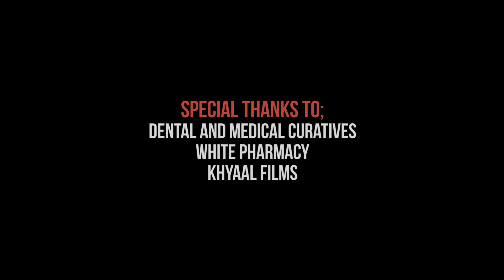Kona Tay Corona| Film on COVID '19| Best Short Film| Film on Corona Virus| Comedy Film| Punjabi Film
Here is the Short Film;
*Kona Tay Corona*

A RomCom in the times of COVID '19.
The story describes the tragedy of a common boy infected by corona virus, living in the walled city along with his father...

کرونا وائرس کی تباہ کاریوں کے پس منظر میں بنائی جانے والی یہ روم کوم فلم آپ کو یقیناً پسند آئے گی۔ یہ اندرون شہر رہنے والے ایک ہنس مُکھ لڑکے کی کہانی ہے جس کو وائرس چمٹ جاتا ہے۔ اس کے بعد اس کے ساتھ کیا ہوتا ہے، فلم دیکھ کر ہی آپ جان پائیں گے۔

راوی فلمز اور خیال فلمز کے اشتراک سے بنائی گئی یہ فلم ہم 31 مارچ کو ریلیز کریں گے۔ خلق خدا کے لیے چونکہ اس میں ایک پیغام ہے، یعنی یہ فلم پبلک سروس میسیج کی پیامبر ہے، لہذا، اسے ہم یو ٹیوب پہ ریلیز کریں گے تاکہ لوگ بغیر پیسے خرچ کئے دیکھ سکیں۔

اس مشکل وقت میں اپنے ہموطنوں کی ہم یہی خدمت کر سکتے ہیں۔ ڈاکٹر ہوتے تو علاج کرتے۔ فلم میکر ہیں تو اس میڈیم کے ذریعے اپنے پیاروں کو ایجوکیٹ کرنے کی سعی کر رہے ہیں۔ گر قبول افتد زہے عز و شرف

This channel has been produced to explore the talent of our youngsters who have hidden abilities in the field of Film and Arts.It provides a plat form to the film students so that they may share their experience audio visually while remaining in the limits provided by You Tube.So,subscribe this channel to get more videos and entertainment.